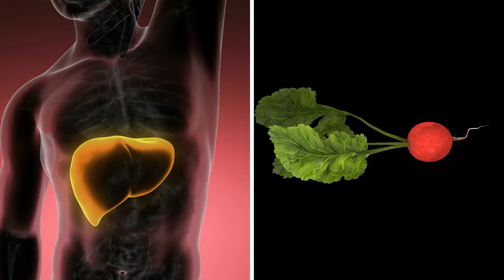முள்ளங்கி சாப்பிடுபவர்கள் இந்த 2 பொருட்களோடு கலந்து சாப்பிடவே கூடாது உயிருக்கே ஆபத்து Mullangi